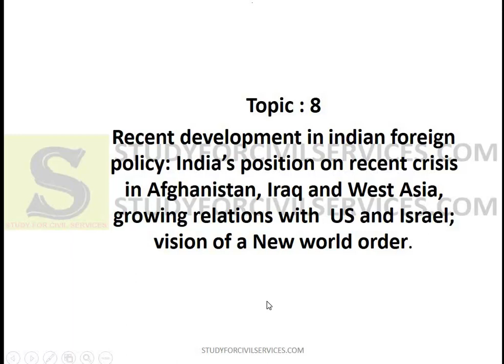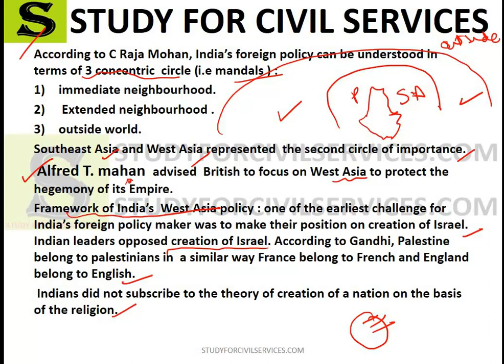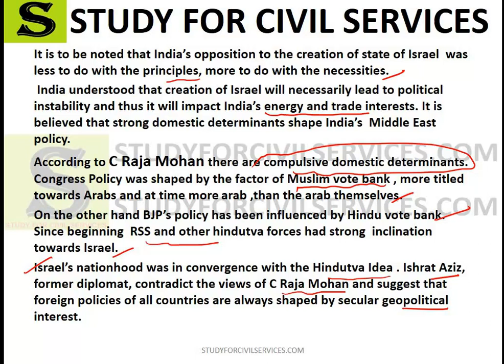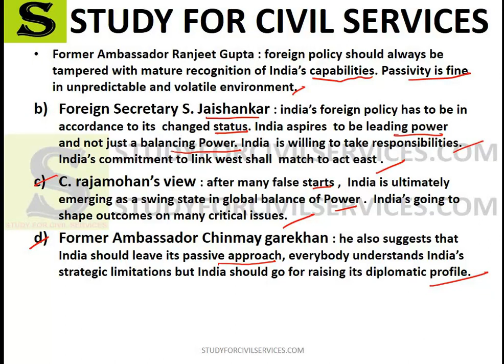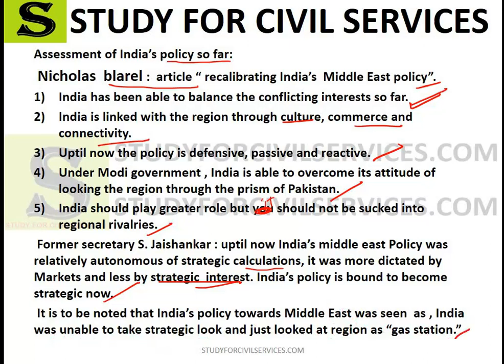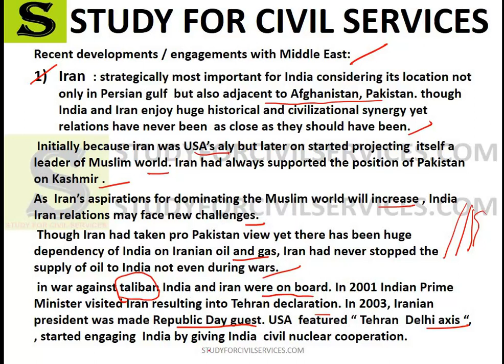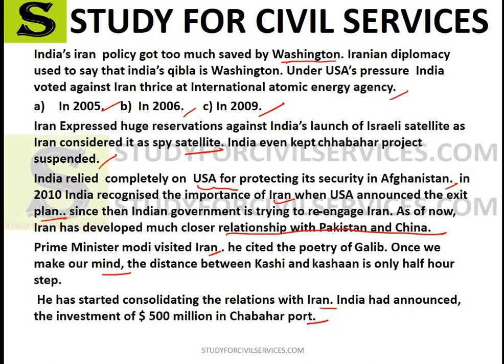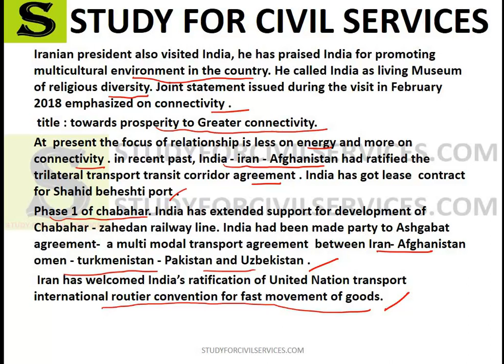LEC 143 UPPSC UPSC IAS PCS WBCS BPSC political science and international relations mains psir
Topic 8 : recent developments in India foreign policy

 POLITICAL SCIENCE AND INTERNATIONAL RELATIONS: PAPER-I
SECTION-A
Political Theory- Definition, Nature and Scope of Political Science,
Approches to the study of Political Science-Traditional, Behavioural, Systems and Marxist
State- Definition, Theories of origin and theories related to the functions-Liberal,
Individualistic, Socialistic.
Sovereignty-Meaning, Types and theories.
Rights- Meaning, Kinds and theories
Liberty- Meaning, Kinds, and theories.
Justice- Meaning, Kinds, and Theories; relation between equality and liberty.
Democracy- Meaning, types, Theories-Liberal, Socialist and Marxist.
Forms of Government: Democrative & Authoritatrian- Unitary and Federal, Parliamentary
and Presidential
Political Institutions- Legislature, Executive, and Judiciary.
Political parties and Pressure groups, Electoral Systems.
Political Philosophy –
(A) Indian Political Thinkers- Manu, Kautilya, Gandhi, M.N. Roy,Ambedkar
(B) Western Political Thought- Plato, Aristotle, Machiavelli, Hobbes, Locke,
Rousseau, Mill, Hegel, Green, Marx, Laski, Gramci, HannaArendt
SECTION-B
Indian Nationalism-Causes for the Rise of Nationalism, Bang Bhang Movement, Non-
Cooperation Movement and Civil disobedience movement
Making of the Indian Constitution- Legacy of British Rule, Salient features of the
constitution, Fundamental Rights, Fundamental duties, Directive principles of state policy.
Union Government- President, Prime Minister and Council of Ministers, Parvument of the
Supreme Court.
State Government- Governor, Chief Minister and Council of Ministers, State Legislature,
High Court.
Centre-State Relations.
Local Self Government – Municipality, Municipal Corporation, and 74 Amendment.
th
Panchayati Raj and 73 Amendment.
rd
Political Process- Caste, Regionalism, Linguism, Communalism in Politics,
Political Parties, Pressure groups and their Role, National Integration
Union Public Service Commission, State Public Service Commission, Election
commission, NitiAyog, Human Rights Commission.
POLITICAL SCIENCE AND INTERNATIONAL RELATIONS: PAPER-II
SECTION-A
Theories of International and Relations – Idealists, Realist, Systems and Decision making
theories
Factors determining foreign Policy- National Interest and Ideology
Means of National Interest- Nationalism, Imperialism, Colonialism.
Principles of Balance of Power, and Collective Security.
Role of International Law and Diplomacy in Internatinal Relations.
U.N.: Organization and Role
Changing International Political order in the post- Cold war Period Arms race and Arms
Control
Role and Relevance of Non-Aligned Movement.
Regional Organizations-E.U.,A.S.E.A.N.,A.P.E.C., S.A.A.R.C.
New International Economic Order- W.T.O., Liberalization, Privatization and Globalization
Contemporary issues in International Politics- Human Rights, Environment, Terrorism,
Nuclear Proliferation.
SECTON-B
1- Foreign Policies ofAmerica, Russia and China
2- India's Foreign Policy and relations withAmerica, Russia and China
3- India's Relations with Neighbouring Countries
4- Palestine Problem andArab- Israel Conflict
5- Role of Third World in International Relations
6- North- South dialogue, South- South Cooperation.
7- Indian Ocean- Problems and prospects.